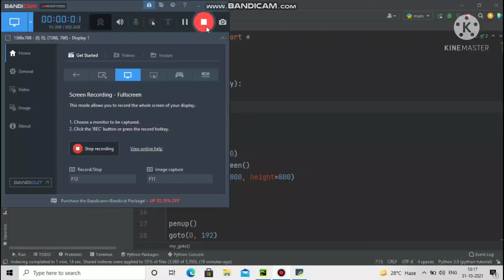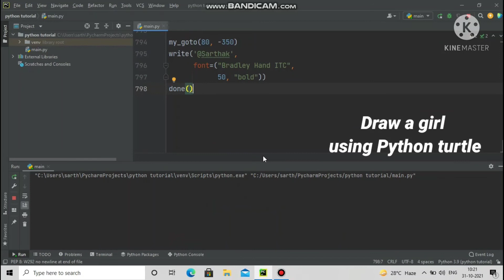Draw Anime Girl Using 🤩 Python Turtle | Python graphics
python
programming
coding
Draw girl using python turtle
python tutorial
python programming
ninja kidz tv
learn programming
Anime girl using python turtle
Draw python graphics
learn python
python basics
python course
python turtle
drawing in python
python turtle module
python turtle graphics
mad emoji python
turtle module to draw in python
happy emoji python
girl drawing
python drawings
turtle
python
heart drawing
shadow drawing
turtle graphics
frown face
girl
graphics
sick face
heart
mad face
smiley face
shadow